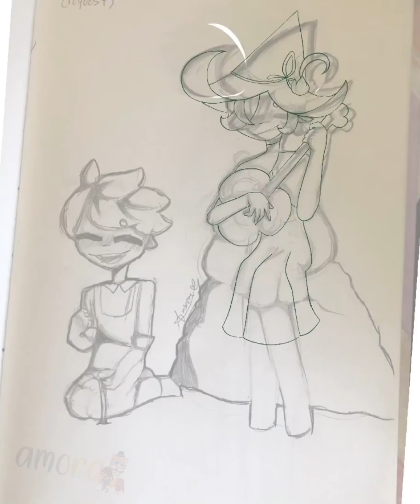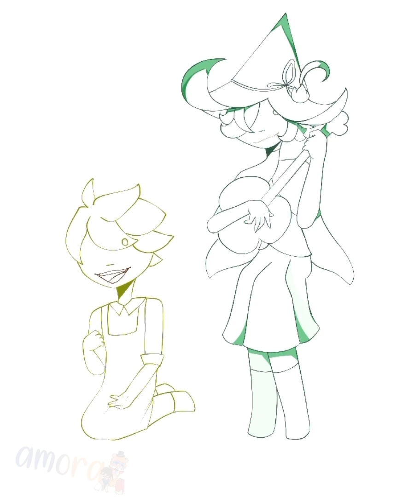Herb x clover | requested by The_Random_Viever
I’m kinda surprised that not many people ship this, it a cute ship, plus their bond together

The quality of the speed paint is bad (it usually is, but the effect i did made it look worse) so sorry about that :\